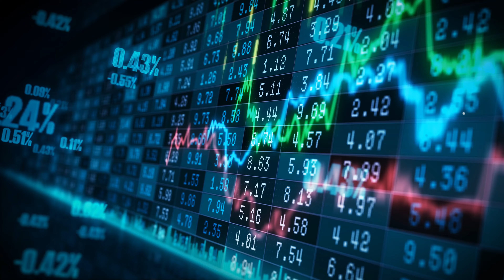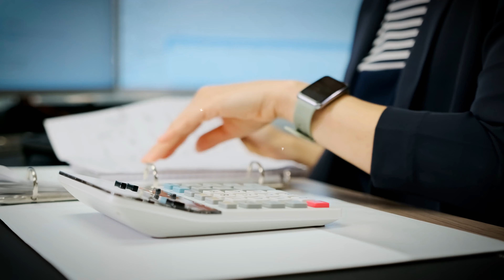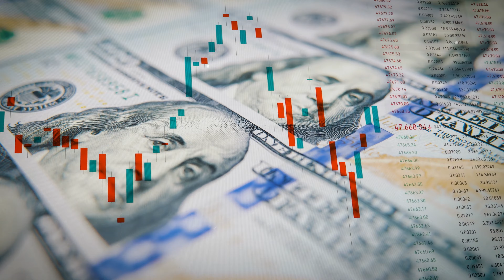EXPLAINED: Money Habits Keeping You Poor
In this video, we address five bad money habits that may be keeping you poor. I will be provide actionable steps to avoid these habits and turn them into healthy money habits. My goal is to help you achieve a life free from financial burdens.

Thank you so much for the support!  Everything in this video is based on information I have learned from my own experiences.  Please, please, please do your own research before making any important decisions.  You and only you are responsible for any and all financial and business decisions you make.

► VIDEO TIMESTAMP
    0:00 Intro
    0:35 Bad Money Habit No. 1
    1:21 Bad Money Habit No. 2
    2:01 Bad Money Habit No. 3
    2:58 Bad Money Habit No. 4
    4:15 Bad Money Habit No. 5
    4:49 Outro